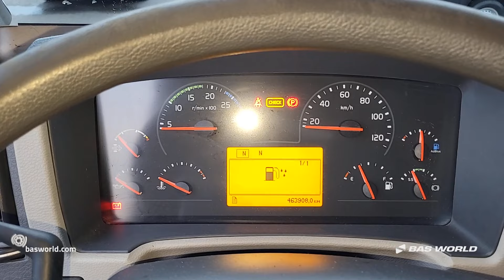70224061 Volvo FL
Volvo FL